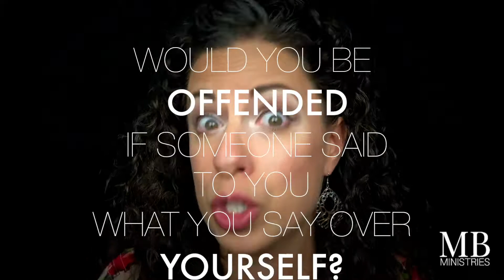Self Talk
Episode 4 of 22: Self Talk
From our Power of the Tongue series